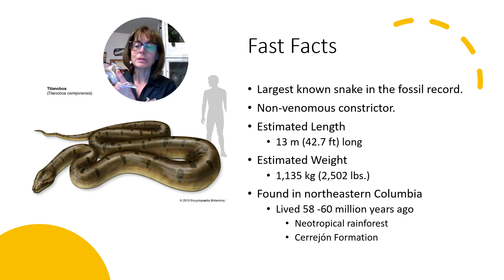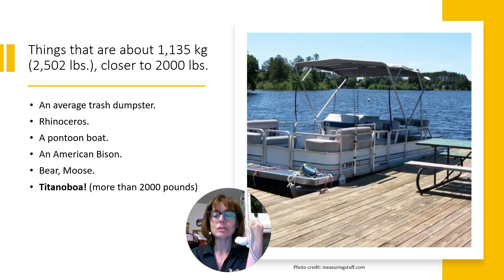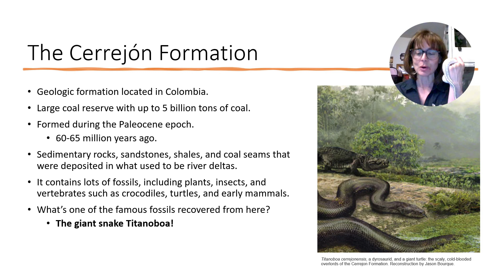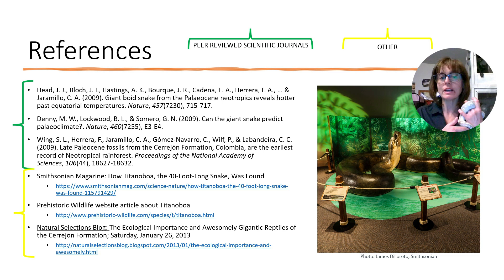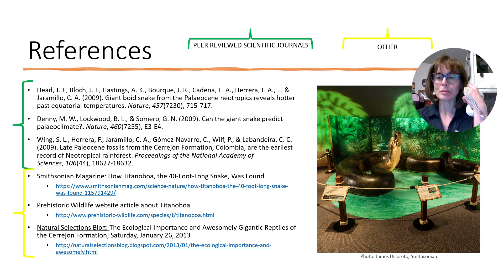Species Center Stage: TITANOBOA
BOOK:
Gower, D. J., & Zaher, H. (Eds.). (2022). The origin and early evolutionary history of snakes. Cambridge University Press.

For live questions and answer sessions or private training with you or with you and your animal consider becoming a Patron.

Lori Torrini, CPDT-KA, AAB-UW, FFCP-Trainer, A.A.S. Zoo Keeping